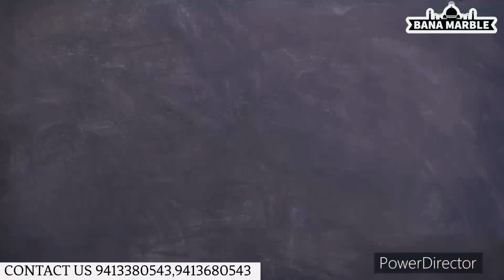makrana white marble| makrana marble price|chak dungri marble|makranamarble banamarble 9413380543.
In this video we cover original makrana  marble

our address:- ricco industrial area , ,makrana,341505 ( raj)

makrana albeta marble flooring|makrana marble flooring|makrana white marble|albeta white marble

Albeta marble videos

whitemarble marble
makrana dungri
Makrana marble in delhi
Makrana marble in kolkata
Makrana marble in west bengal

Makrana marble in punjab

Makrana marble in himmachal

Makrana marble in jammu

Makrana marble in Durgapur

Makrana marble in nadia

Makrana marble in bakura

Makrana marble in Bhadreswar

Makrana marble in Khishangard

Makrana marble in hooghly

Makrana marble in mednipur

Makrana marble in odisha

Makrana marble in Hyderabad

Makrana marble in kerala

Makrana marble in jharkhand

Makrana marble in haryana

Makrana marble in up

Makrana marble in bengalore

Makrana marble in bhatinda

Makrana marble in kannur

Makrana marble under 100 rs

Makrana marble under 50 rs

Makrana marble under 150